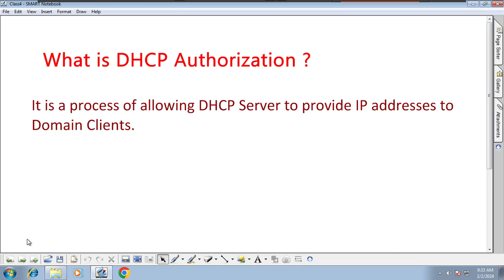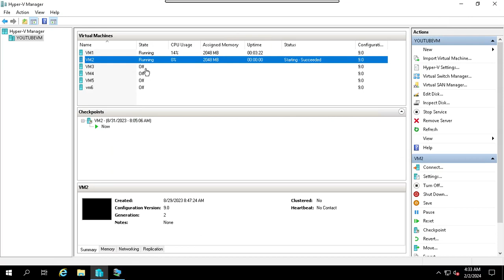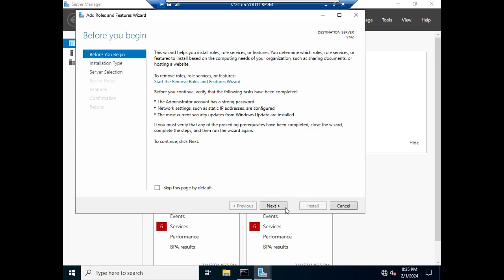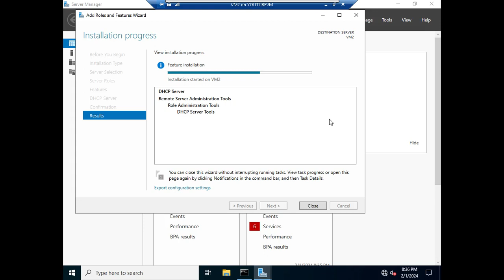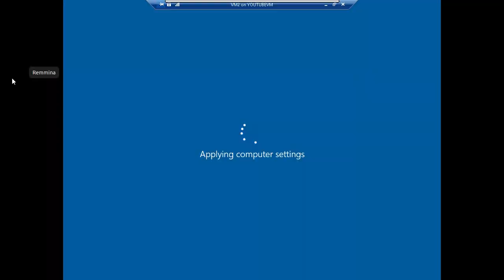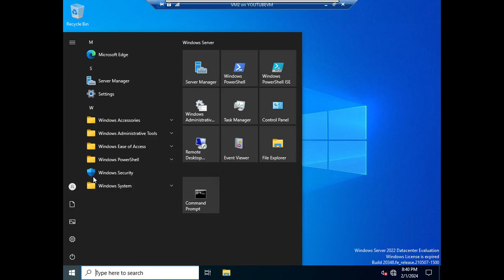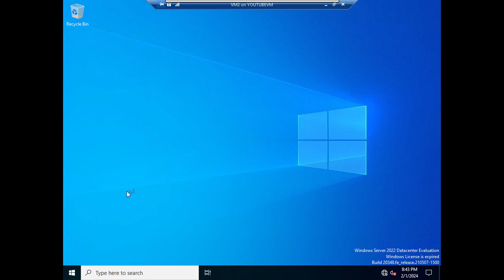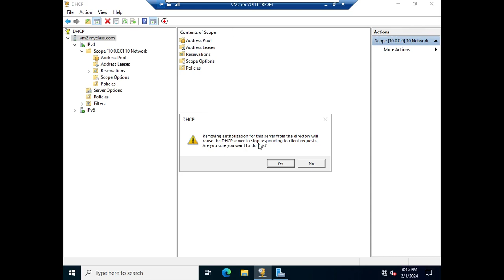#4 Authorization of DHCP in Tamil | Huzefa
-What DHCP Authorization.